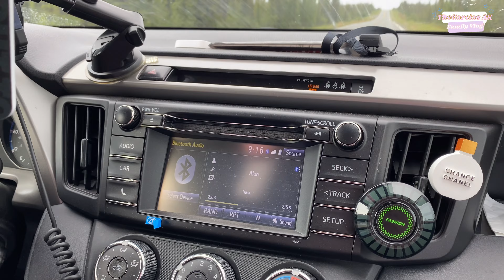DIP NETTING AT CHITINA ALASKA | JULY 21st 2023 | WHAT TO EXPECT? | TIPS AND RECOMMENDATIONS VLOG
WHAT TO EXPECT IN DIP NETTING AT CHITINA? | TIPS AND RECOMMENDATIONS | TAGALOG W/ ENGLISH SUB

Greetings from TheGarciasAK!

Whether you're a returning viewer or a new one, we're happy to have you here with us. We're excited to share our latest vlog with you and hope that you enjoy it. Thank you for all the love and support you've given us, it means the world.

With love,
TheGarciasAK

NOTE :
* To ensure a positive and welcoming environment for all viewers, all new comments will be held for review. Any negative or hateful comments will be removed and the user will be blocked from the channel. We strive to maintain a family-friendly and uplifting atmosphere, so let's spread love instead of hate. If you don't enjoy a video, feel free to skip it, but please refrain from posting hateful messages, as many of our viewers are children. Thank you for your cooperation in creating a safe and positive community.

We're currently accepting local sponsorships (Philippines), even though we're based in the USA. 😊

👨‍👩‍👧‍👦 - thegarciasak
👧🏻 - quincycaleigh

Amazon STOREFRONT

REMITLY
Terms apply.

RECEIPT HOG
Get paid for your receipts with Receipt Hog! Plus, earn more if you join with my code: hunk1499